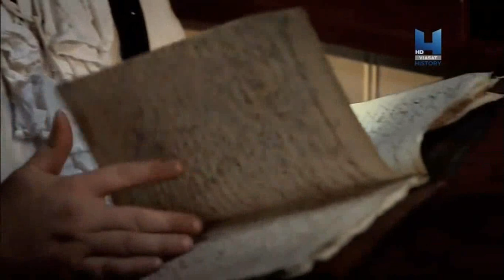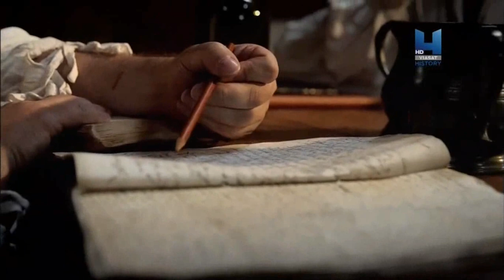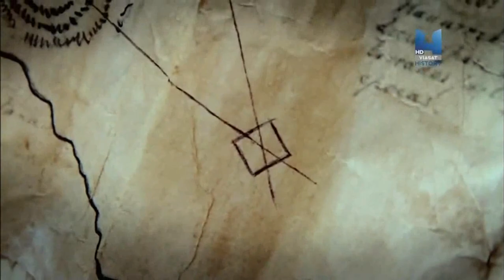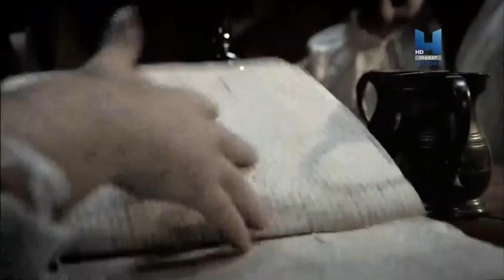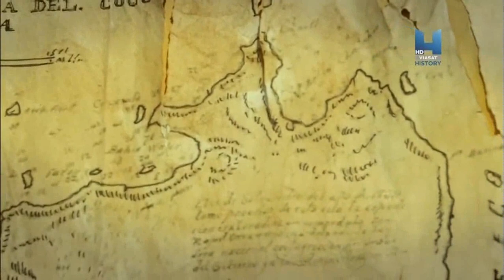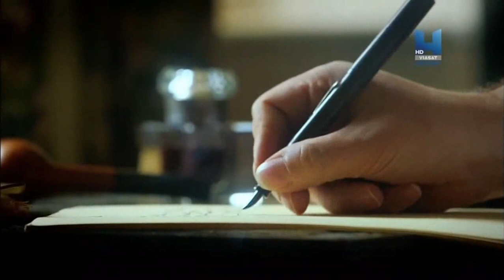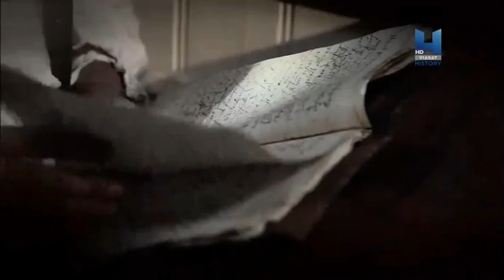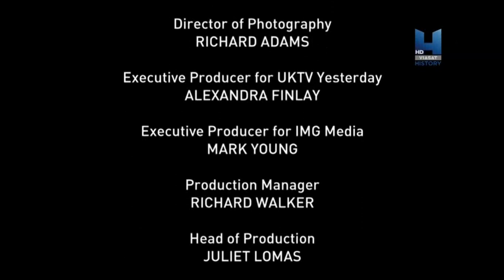Efsane Avcıları - Cocos Adası Hazine Avcısı (The Pirate Treasure Of Cocos Island)